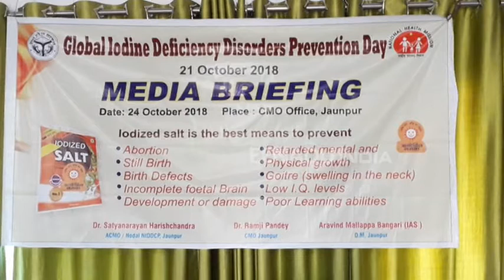CMO ने ग्लोबल IDD डे पर आयोडीन की अल्पता के बारे किया जागरूक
जौनपुर : राष्ट्रीय आयोडीन अल्पता विकार कार्यक्रम के तहत ग्लोबल आईआईडी दिवस पर जिले में एक आयोडीन नमक के लिए एक जागरूकता कार्यक्रम का आयोजन किया गया. इसमें जिले के सीएमओ डॉ. रामजी पांडेय ने कहा कि आयोडीन नमक जीवन में बहुत उपयोगी है. स्वास्थ्य के विकास के लिए एवं गर्भावस्था के समय महिलाओं के प्रयोग से बच्चों का विकास सही तरीके होता है.